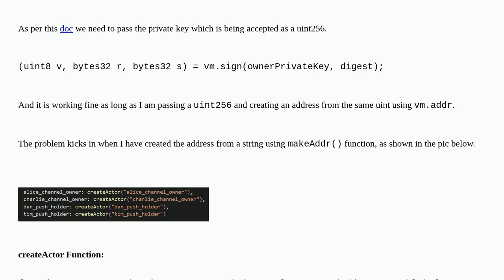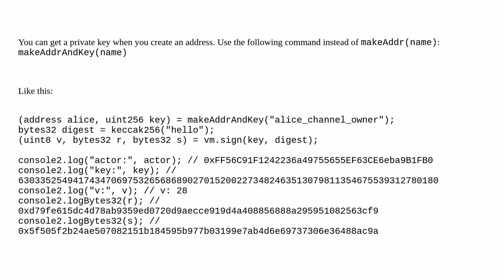Ethereum: How to generate a signature in foundry if Private key is a string?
How to generate a signature in foundry if Private key is a string?

A special thanks goes out to the community

  signature foundry eip712 testing